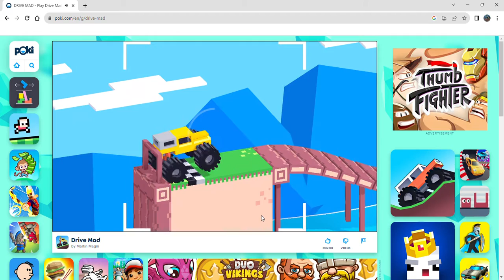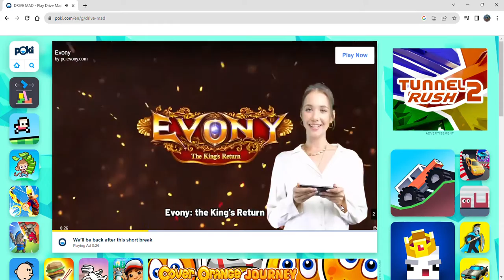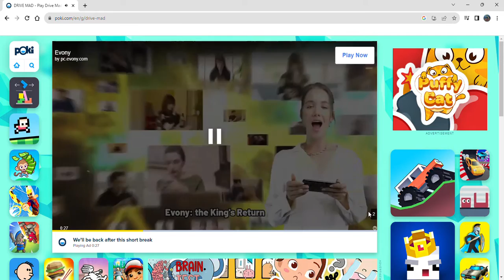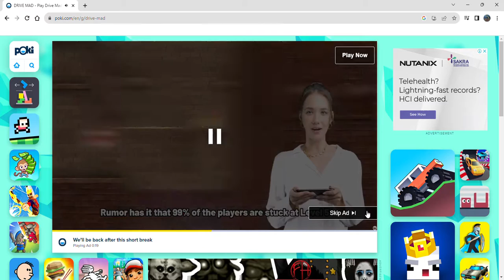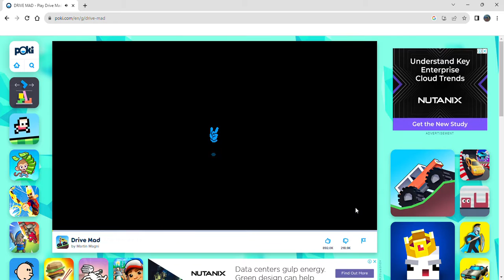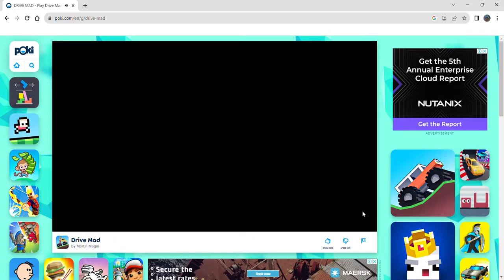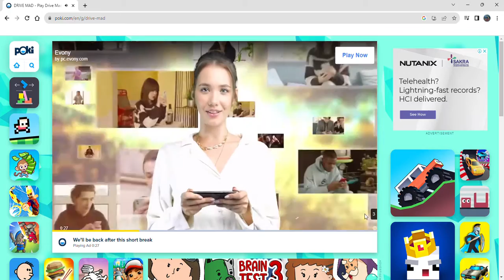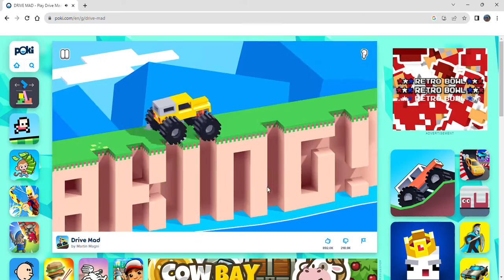Fancade. The King Of Games. 1-100 | full gameplay